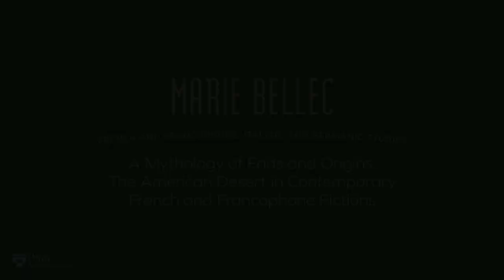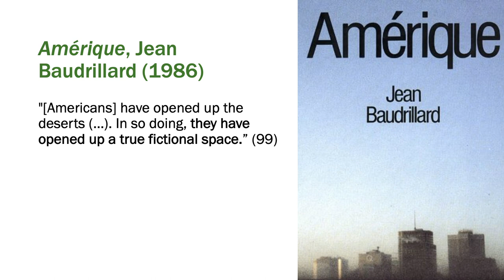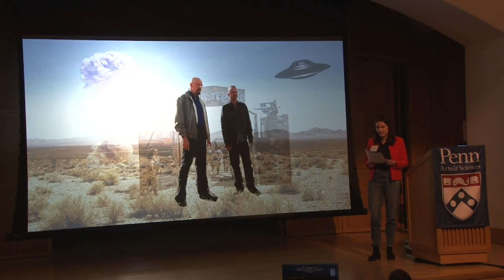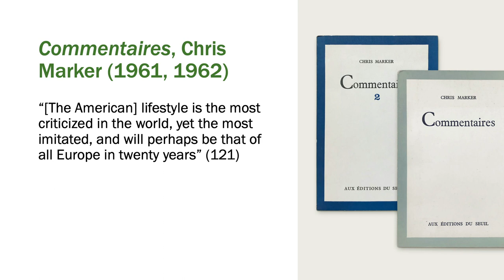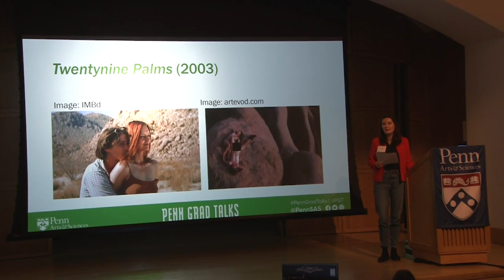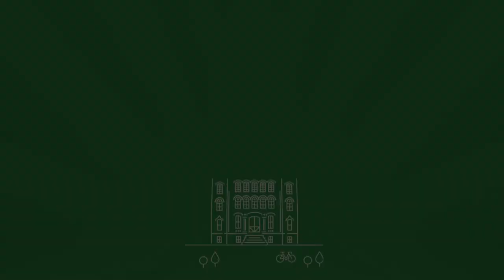Penn Grad Talks 2023 | Marie Bellec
Marie Bellec
French and Francophone, Italian, and Germanic Studies

"A Mythology of Ends and Origins: The American Desert in Contemporary French and Francophone Fictions"

Humanities Presentations | February 24, 2023

Penn Grad Talks (formerly known as Grad Ben Talks) features TED Talk-style presentations by Penn Arts & Sciences graduate students representing the Humanities, Social Sciences, Natural Sciences, and Professional Master’s programs.